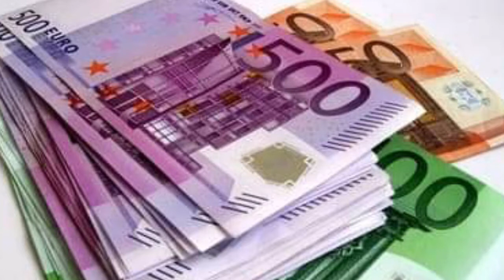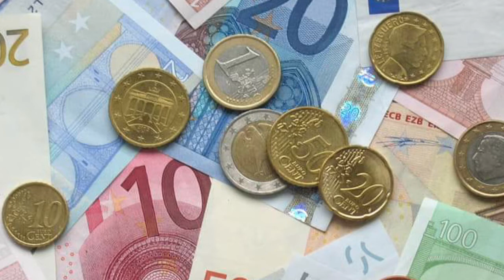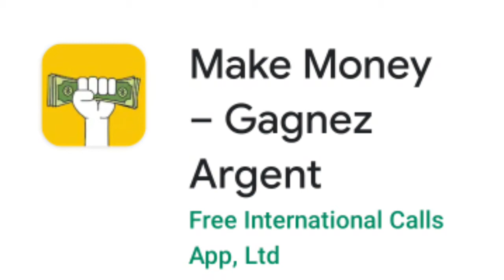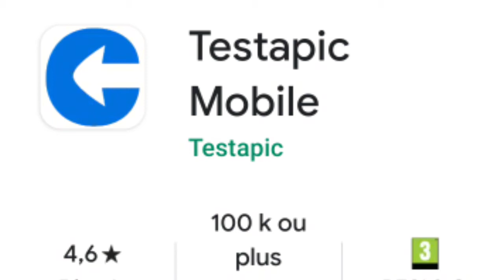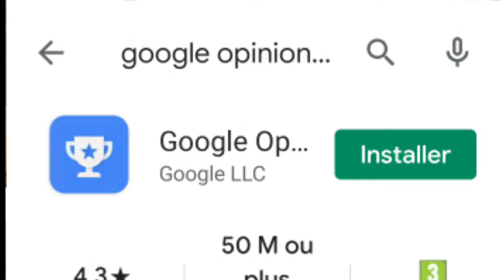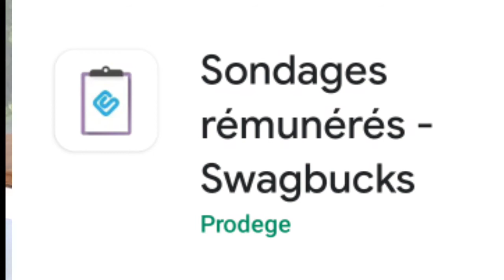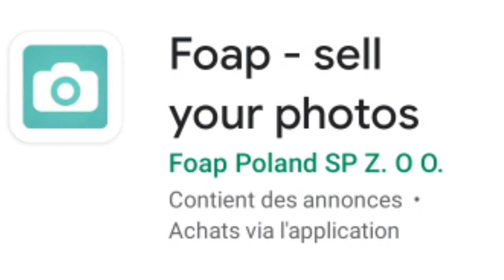COMMENT GAGNER FACILEMENT DE L'ARGENT SUR INTERNET AVEC SON TÉLÉPHONE IOS/ENDROID {2020}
5 meilleures apllications pour gagner FACILEMENT de l'argent en 2020